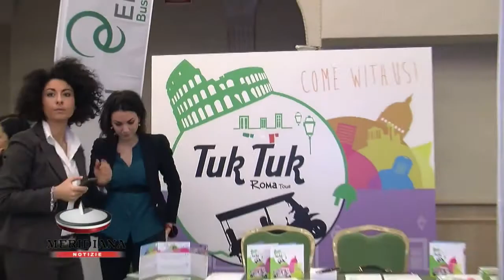A Roma "Albergatore Day 2013". Federalberghi: turismo nella Capitale sale a +4%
Stand promozionali e cinque seminari tematici. Prende il via così la decima edizione di "Albergatore Day 2013", manifestazione organizzata da Federalberghi Roma.